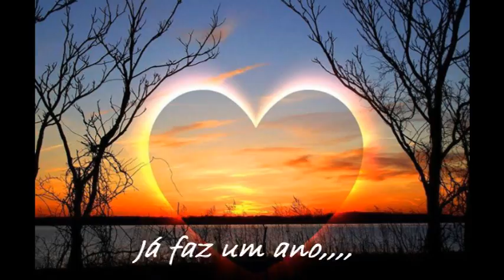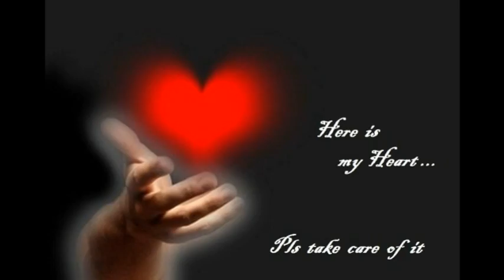Tony de Matos - ja faz um ano,,,"baú de recordações"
Tony de Matos,, já faz um ano,,canção do meu baú de recordações,,,vídeo com imagens de fundo várias,,,recordando o passado,,sempre lindas no presente,,,